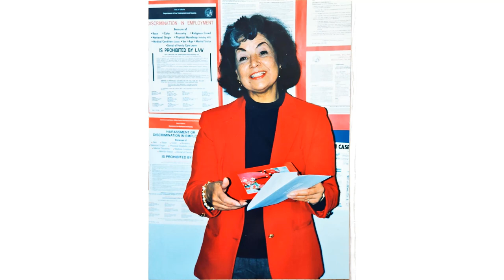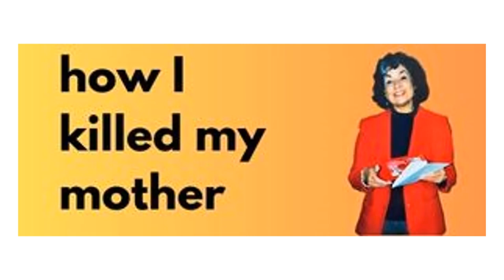How I Killed My Mother E10 - Not a Self-Help Podcast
HOW I KILLED MY MOTHER - And Other True Confessions from Mafia Hairdresser
This episode is a personal growth episode for the Author. “How I Killed My Mother” podcast, featuring not only introspective musings about life and love but also about navigating the fizzy, dizzy world of cocktails into the golden years. This particular upcoming episode? I think it will be a potent mix of humor, revelations, and a teeny-tiny bit of regret, seasoned generously with the best gay stories podcast vibe.